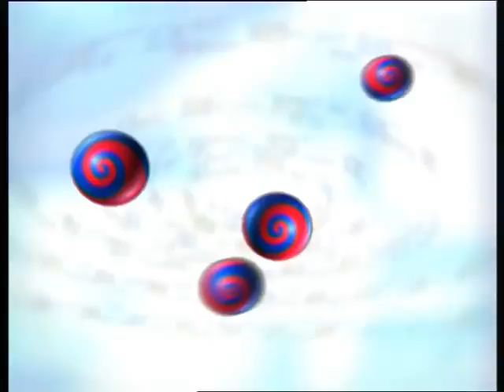Promo Aspettando Natale 1999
Promo in emissione una settimana prima del nostro speciale di Natale. Rassegna delle passate edizioni.